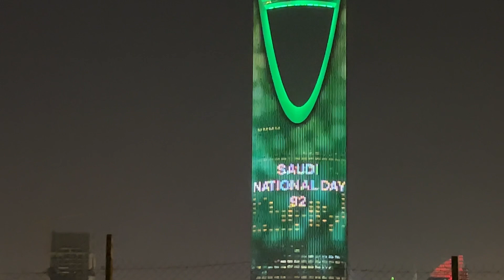How Riyadh lit-up GREEN for 92 saudi national Day Celebration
Riyadh is lit up green in preparation for 92 Saudi National day celebrations.